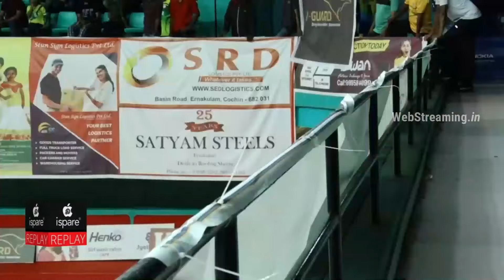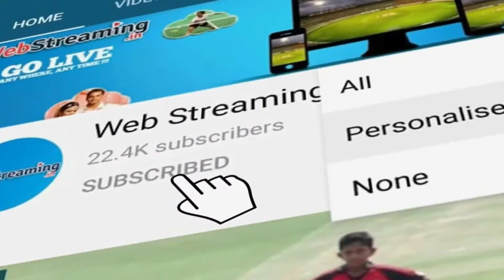HIGHLIGHTS || ICC POOKOTTUPADAM vs ATLAS UTC KUWAIT || Grand final || KMCC Cup 2022